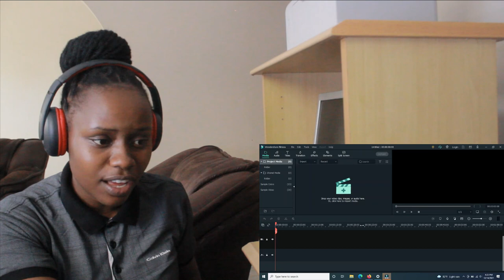SUDAN CYPHER 🇸🇩| 👀🤯 Yoo He Didn’t Have To Fire Up Like That🔥🔥🔥🤦🏾‍♂️|Reaction